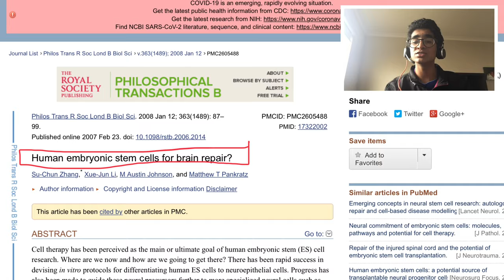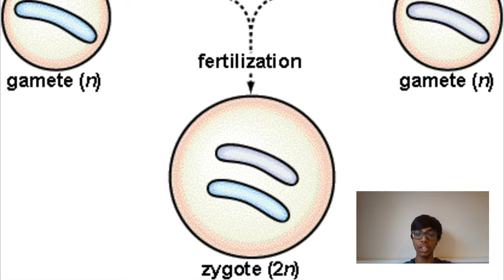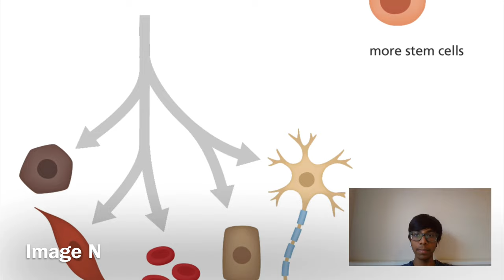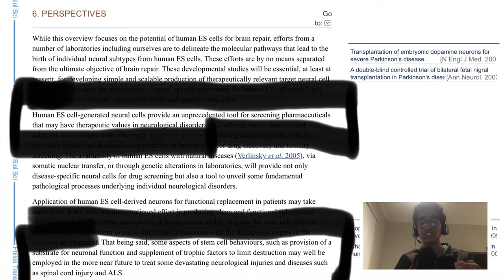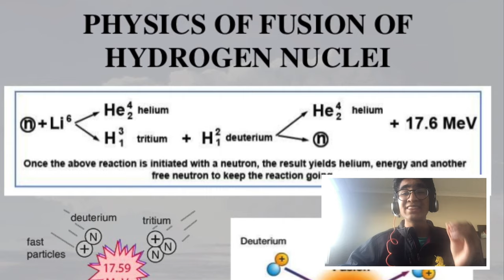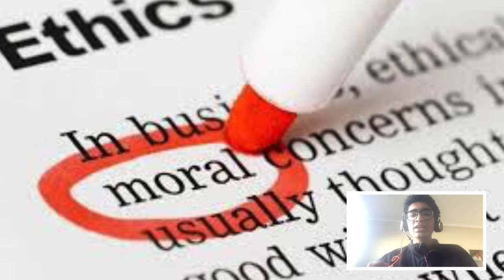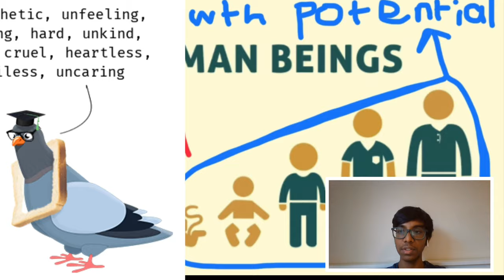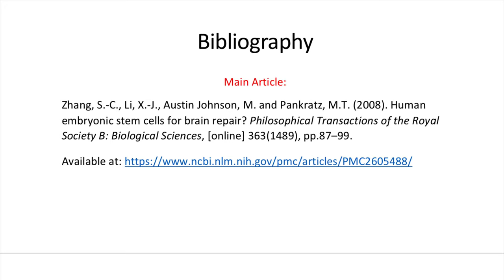Embryonic Stem Cell Extraction for Brain Repair - Science and Ethics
BIBLIOGRAPHY